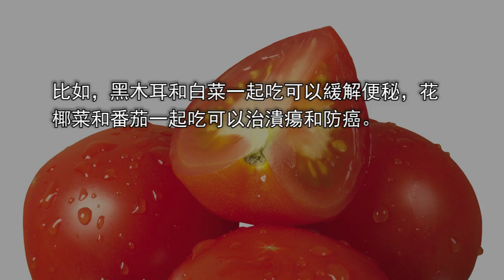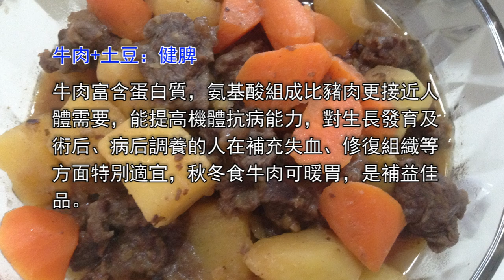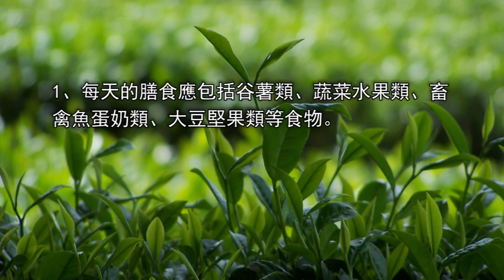食物黃金搭配：番茄配一物能防癌